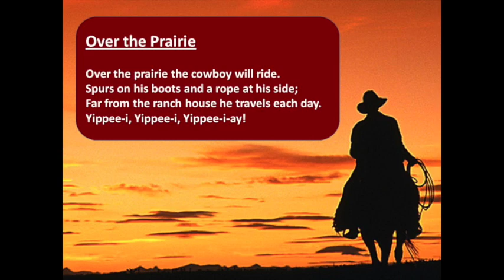Over the Prairie ukulele